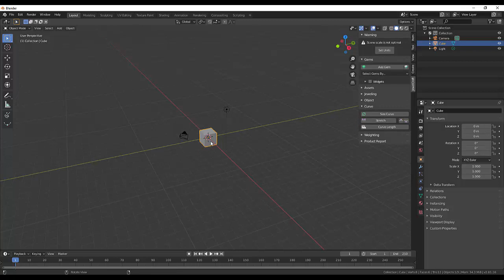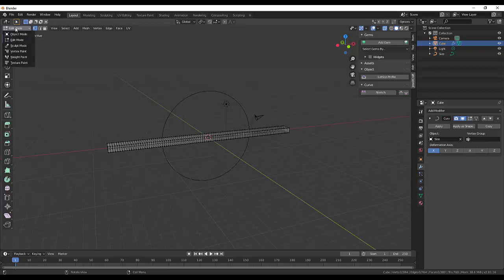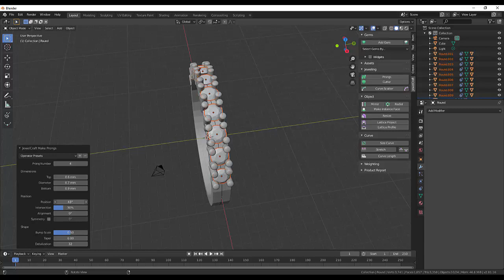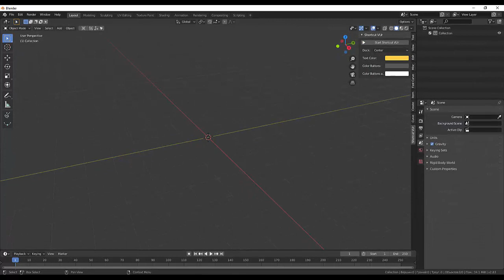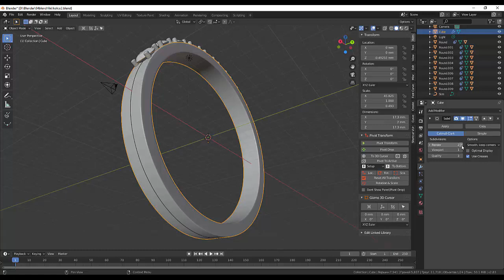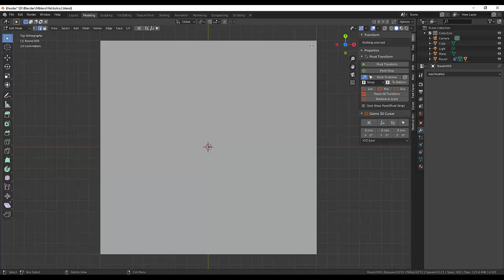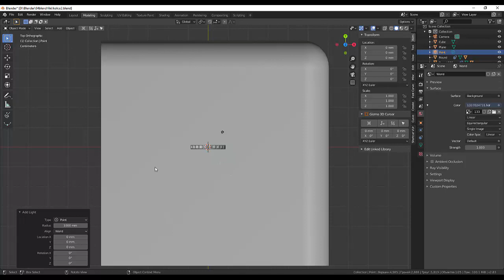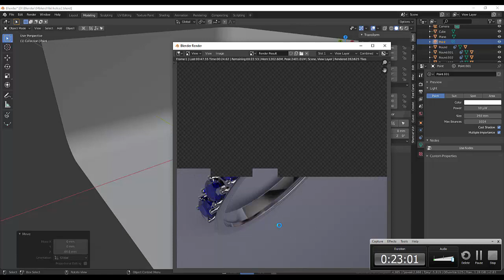78. Hard Surface. Addon Jewel Craft. Ring